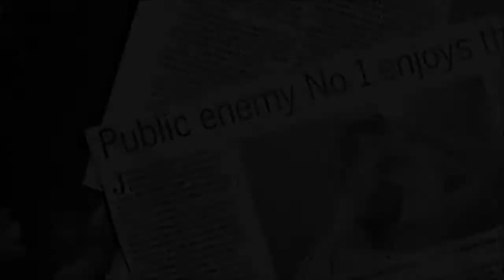The Prodigal Son - Quade Cooper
This is a tribute to Quade Cooper of the Queensland Reds.  After many months of uncertainity Quade has secured his future with the Reds from 2013 onwards.

Credit to MusicLoversOriginal for use of his Dark Suspense Music Instrumental.
Songs - In The Zone (PL), Now's My Time (D.J.I.G)